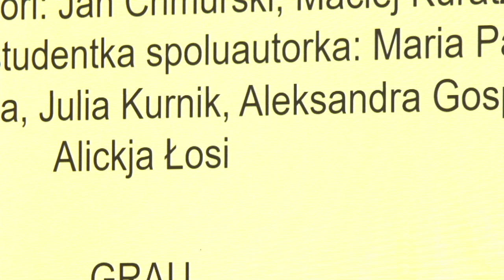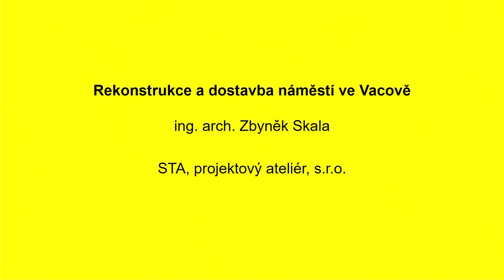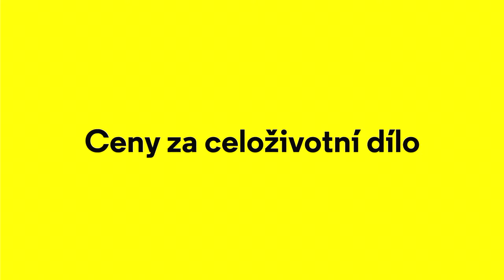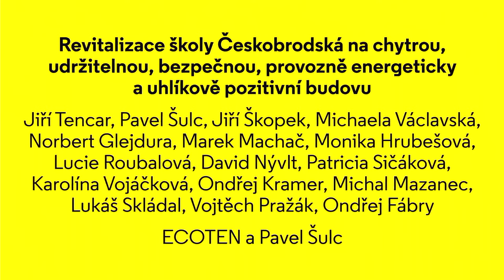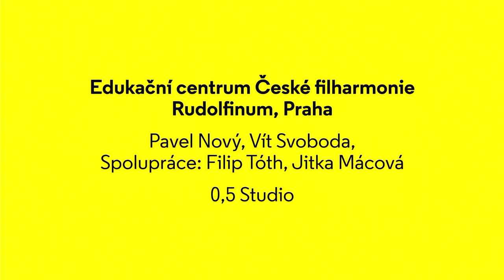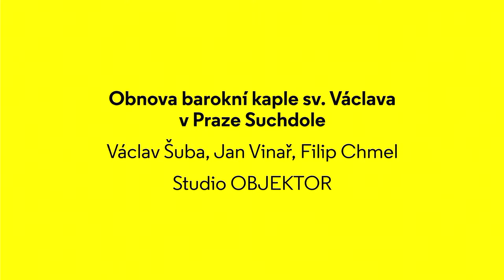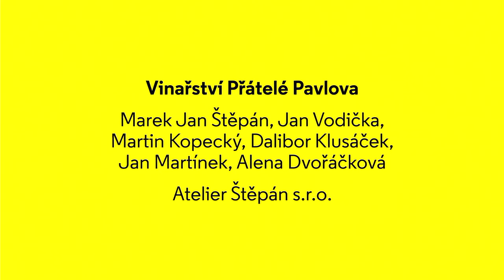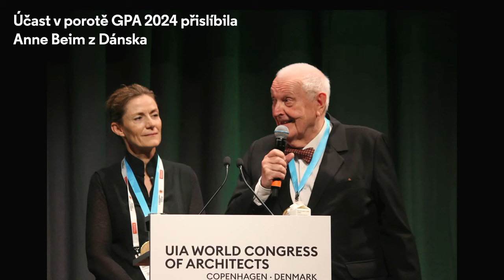Grand Prix Architektů – Národní cenu za architekturu pro rok 2023 získalo Sídlo Kloboucké Lesní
Galavečer s vyhlášením výsledků GPA – Národní ceny za architekturu 2023 se konal ve Velké dvoraně Veletržního paláce v Praze. Hlavní cenu GPA – Národní ceny za architekturu pro rok 2023 získal projekt Sídlo Kloboucké Lesní autorů Jana Macha, Jana Vondráka a Filipa Cerhy
Vítězové hlavní ceny obdrželi velkou modrou kostku, kterou vytvořil Bohumil Eliáš.
Cenu za celoživotní dílo a velkou červenou kostku získala Zdeňka Vydrová. Tuto cenu uděluje rada Obce architektů, která o ni jednomyslně rozhodla na svém zářijovém zasedání
Zdeňka Vydrová je autorkou nebo se autorsky podílela na mnoha architektonických návrzích nejrůznějších měřítek a společenského významu.
V jednotlivých kategoriích byly uděleny tyto ceny:
Kategorie Urbanismus - Lávka v Litomyšli / Lukáš Ehl, Tomáš Koumar, Ladislav Dvořák, Ladislav Šašek - malá fialová kostka
Kategorie Krajinářská architektura a zahradní tvorba - Park na Moravském náměstí v Brně / Janica Šipulová, Martin Sládek, Klára Zahradníčková - malá zelená kostka
Kategorie Interiér - Edukační centrum České filharmonie Rudolfinum, Praha / 0,5 Studio: Pavel Novy, Vít Svoboda, spolupráce: Filip Tóth, Jitka Mácová - malá žlutá kostka
Kategorie Rekonstrukce - PLATO Contemporary Art Ostrava / Robert Konieczny, Michał Lisiński, Dorota Skóra - malá modrá kostka
Kategorie Rekonstrukce - Kostel Nanebevzetí pany Marie v Oseku / František Koňařík, spolupráce: Jindřich Koska, Milena Nečásková, Tomáš Koňařík, Marek Koňařík, Pavel Siváň, Jan Jiruška, Pavel Dolanský, Petr Vlček, Roman Souček, Jindřich Jirsa, Adéla Hoblíková- malá modrá kostka
Kategorie Rekonstrukce - Obnova barokní kaple sv. Václava v Praze / Václav Šuba, Jan Vinař, Filip Chmel - malá modrá kostka
Kategorie Architektonický design drobná architektura a výtvarné dílo v architektuře / KVIFF.TV Park
/ Ondřej Chybík, Michal Kryštof, Kristýna Blažíčková, Ondřej Mundi, Martin Holý, Ondřej Jelínek, Alex Montolio Font
Kategorie Novostavba 1 - Komunitní bytový dům pro seniory Křenovice / Adam Koten, Ondrej Palenčar, Štěpán Vašut - malá modrá kostka
Kategorie Novostavba 2 -  Vinařství přátelé Pavlova / Marek Jan Štěpán, Jan Vodička, Martin Kopecký, Dalibor Klusáček, Jan Martine, Alena Dvořáčková malá modrá kostka
Kategorie Novostavba 3 - Základna technických služeb v Praze - Lysolajích / Vojtěch Kaas, Jan Kalivoda
Cena: Malá modrá kostka
Kategorie Novostavba 4
Projekt: Bytový dům Bratislavská 51
Autoři: Roman Gale, Radek Pasterný, David Bureš
Kategorie Rodinný dům - v této kategorii letos cena udělena nebyla.
O GPA - Národní cenu za architekturu 2023 se v letošním jubilejním 30. ročníku ucházelo 275 projektů. Porota měla náročný úkol už při výběru 50 projektů, které postoupily do finále. Po shlédnutí staveb v samotném terénu a po prezentacích autorů v rámci Grand Prix  Architecture Festivalu by Grohe se členové poroty jednomyslně rozhodli udělit více cen než obvykle a také udělit několik čestných uznání:
v kategorii Interiér Poliklinika Lesná
v kategorii Urbanismum Rekonstrukce Karlova náměstí v Třebíči
v kategorii Architektonický design, drobná architektura a výtvarné dílo v architektuře Expozice ve Věži smrti, v kategorii rekonstrukce Kocanda Kravsko II Sádrovna + Třídírna
v kategorii rekonstrukce  Stodola v Pošumaví
v kategorii rekonstrukce Školka Montessori v Jablonci nad Nisou
v kategorii Urbanismus Rekonstrukce a dostavba náměstí ve Vacově
v kategorii Krajinářská architektura Volnočasový Areál Jammertal v parku Folimanka
v kategorii interiér  Přeměna zámeckých pivovarských prostor na bazén a spa
v kategorii rekonstrukce Rekonstrukce a přístavba ZŠ Dobřichovice
v kategorii Krajinářská architektura Vohančice - Komplex protierozních opatření a krajinářských úprav
v kategorii interiér Projekt Revitalizace kostela českobratrské církve evangelické na Smíchově
Grand Prix Architektů pořádá Obec architektů, a. s. již od roku 1993
Porota je každoročně pětičlenná, kdy 4 porotci jsou vždy zahraniční a jeden je z ČR.
V letošním jubilejním 30. porota zasedala v tomto ve složení:
Předsedkyně poroty Amanda Levete - Velká Británie
Ostatní členové : Irakli Eristavi - Slovensko , Thorbjörn Andersson - Švédsko, Balász Bognár  - Japonsko, Petr Štefek - Česká Republika